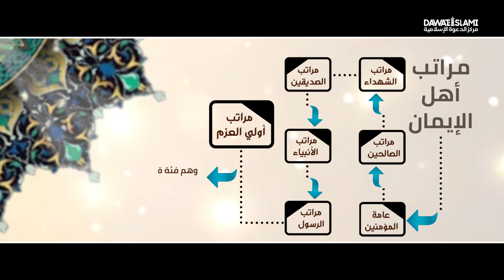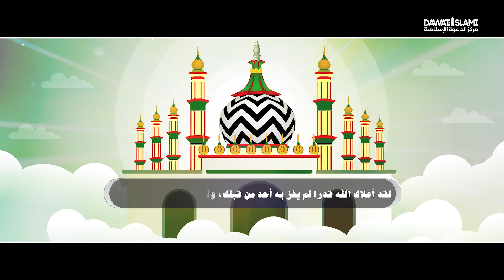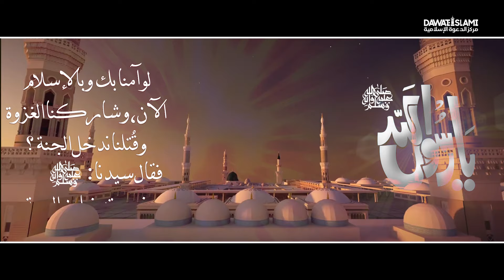كلام في مراتب أهل الإيمان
ما هي مراتب أهل الإيمان كاالأنبياء والأولياء والصالحين والشهداء لنشاهد...

●▬▬▬▬▬▬▬▬▬ஜ۩۞۩ஜ▬▬▬▬▬▬▬▬▬●